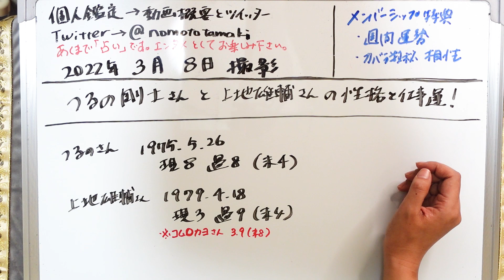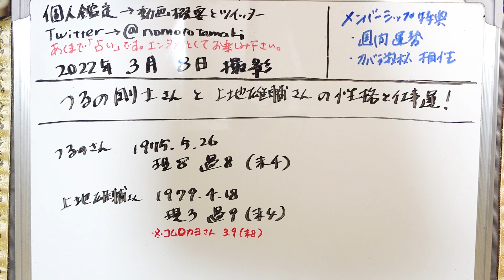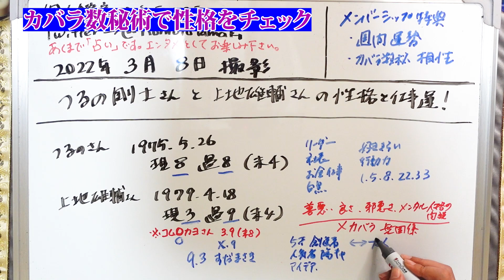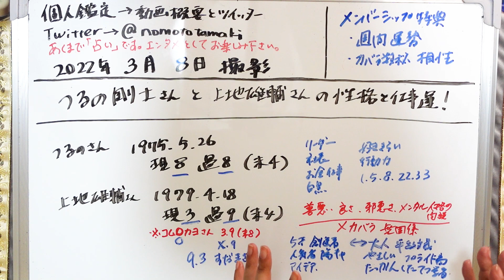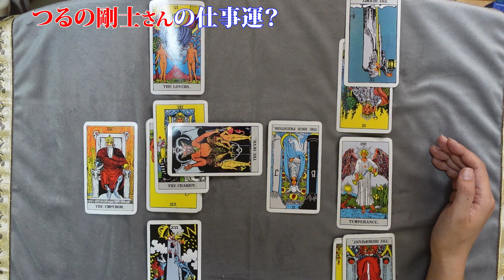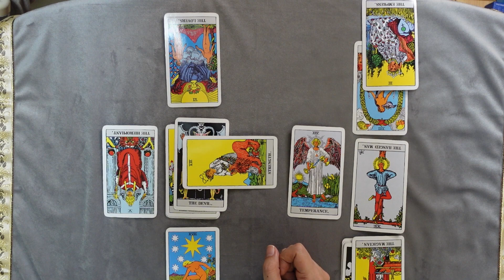【占い】つるの剛士さん 上地雄輔さんの性格と２０２２年仕事運を占ってみた！ ヘキサゴン懐かしい（2022/3/8撮影）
つるの 剛士（つるの たけし、1975年5月26日 -　）は、日本のバラエティタレント、歌手、音楽家、俳優。本名は靍野 剛士。福岡県出身。太田プロダクション所属。
主な作品
『ウルトラマンダイナ』『アタシんちの男子』
映画
『ウルトラマンティガ&ウルトラマンダイナ 光の星の戦士たち』『大決戦!超ウルトラ8兄弟』『大怪獣バトル ウルトラ銀河伝説 THE MOVIE』『ウルトラマンサーガ』
バラエティ
『クイズ!ヘキサゴンII』『さんまのSUPERからくりTV』
備考
元羞恥心・アラジンリーダー

上地 雄輔（かみじ ゆうすけ、1979年〈昭和54年〉4月18日 - ）は、日本の俳優、歌手、タレント、司会者。アーティスト名は遊助（ゆうすけ）。神奈川県横須賀市出身。所属事務所はジャパン・ミュージックエンターテインメント（イー・コンセプト）。愛称は雄ちゃん、ゆうちゃん、ゆうにい、心君。
主な作品
『ハケンの品格』シリーズ『セレブと貧乏太郎』『スクラップ・ティーチャー〜教師再生〜』『天地人』『逃亡弁護士』『マザー・ゲーム〜彼女たちの階級〜』『ツバキ文具店〜鎌倉代書屋物語〜』
映画
『クローズZERO』シリーズ『ドロップ』『漫才ギャング』『のぼうの城』『新宿スワンII』『君の膵臓をたべたい』
バラエティ
『クイズ!ヘキサゴンII』『この差って何ですか?』
備考
ギネス世界記録保持者
元羞恥心・アラジンメンバー

2021年３月現在（最新の受付状況はTwitterに書いているのでご確認ください）
です。